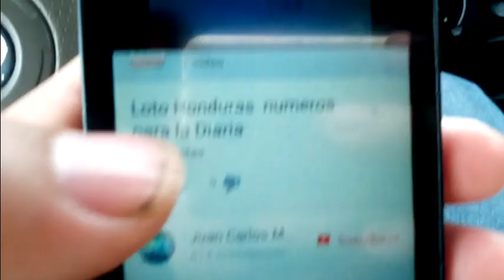Resultados de Loterias de HOY 6 MARZO 2018 Loterías Dominicanas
resultados de loterias
loterias dominicanas